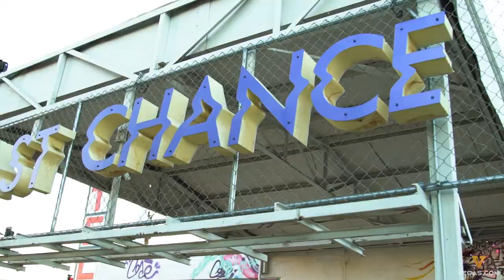Vegas Vibes Ep. 15: DTLV Art Walk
Find your favorite art piece in Downtown Las Vegas with the DTLV Art Walk!